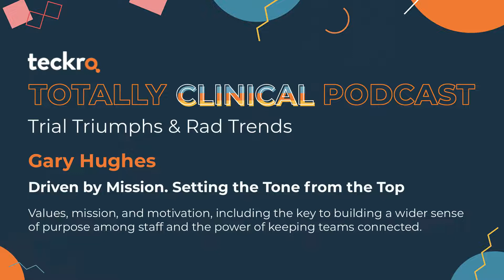Driven by Mission - Teckro Totally Clinical Podcast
Our CEO, Gary Hughes, joins us for our very special launch episode. We discuss values, mission, and motivation – including the key to building a wider sense of purpose among staff, and the power of keeping teams connected.

00:00 - Totally Clinical podcast theme plays
00:06 - Hannah introduces the Totally Clinical podcast
01:01 - How to build a sense of purpose
02:15 - Why contributing to society is as important as financial reward
04.29 - What to look for in partners and investors
05:55 - Motivation during the pandemic and lockdown
07:11 - Operating as a company with teams working from home
08:30 - Thoughts on the future of remote working
10:17 - Staying focused as a CEO
12:00 - Hannah ends the Totally Clinical podcast

Listen to this Totally Clinical Podcast episode from Teckro now! Also available ad-free on:

You can also listen to this episode at the Teckro